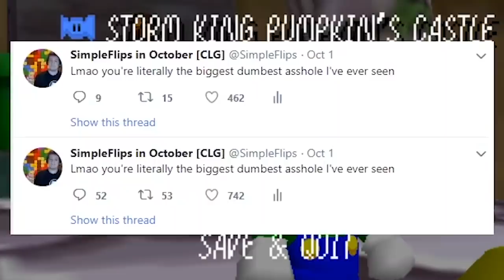Mario's Candy Quest